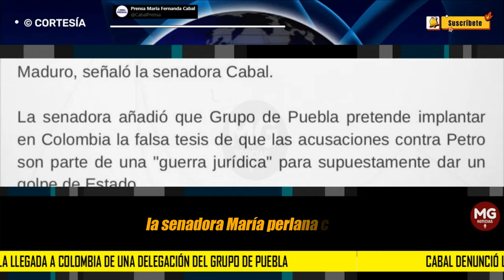URGENTE ALERTA ENVÍA MARIA FERNANDA CABAL ⚠️ Llegada a Colombia del Grupo de Puebla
a senadora María Fernanda Cabal denunció la llegada a Colombia de una delegación del Grupo de Puebla, para inmiscuirse en los asuntos internos del país, buscando evitar el juicio a Petro por la violación de los topes de financiación electoral.